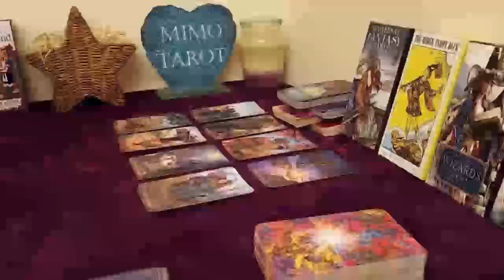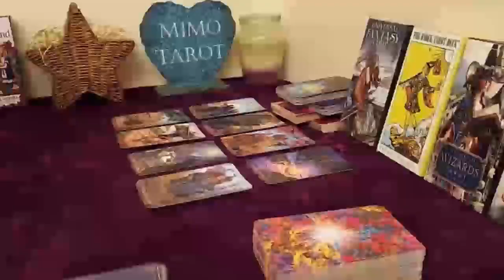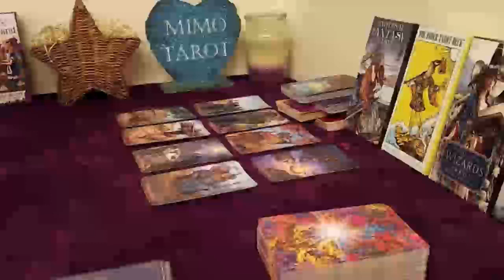taurus tarot love reading i want to be taurus today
Taurus love
Taurus
Taurus 2023
Taurus today